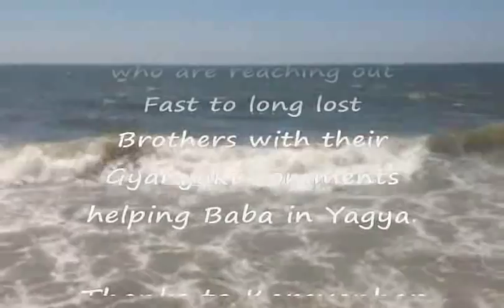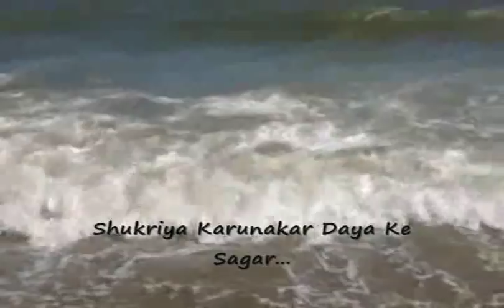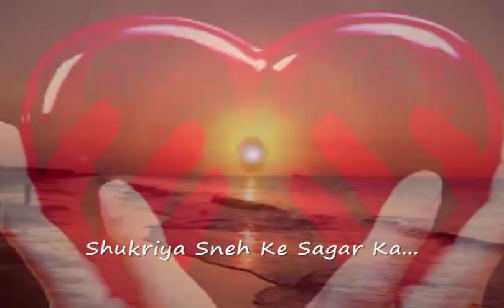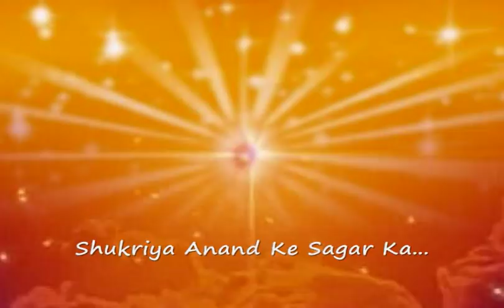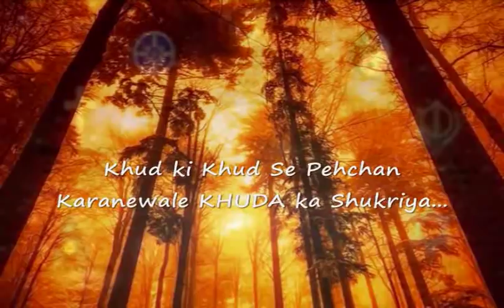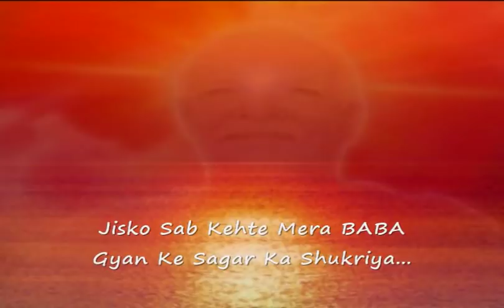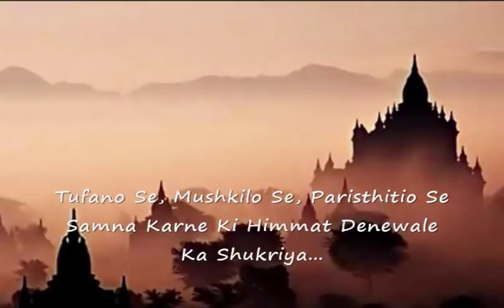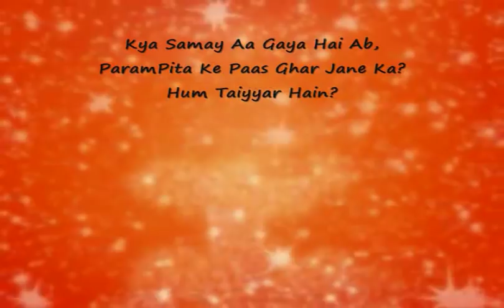Top10 BK Songs dedicated to ONE Lac+ Subscribers - Shukriya - BK Meditation.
This Upload with glimpses of Top 10 songs is dedicated to 100,000+ Subscribers with 6.64 Crores views who are reaching out Fast to long lost Brothers with their Gyanyukt comments, Likes & Shares, helping Baba in Yagya as this channel belongs to BABA & Bachche.

Thanks to Karavanhar Baba, Ruhani Parivar & Creator Teams of these divine BABA Songs for being with us. Also to Google/YouTube for providing us global platform.

In this Drama of Smriti & Vismriti, Let us create beautiful melodious memories of OUR Sangam with Baba & give a Final push to our Purusharth.

Shukriya, Shukriya, Shukriya to ALL.

Om Shanti.